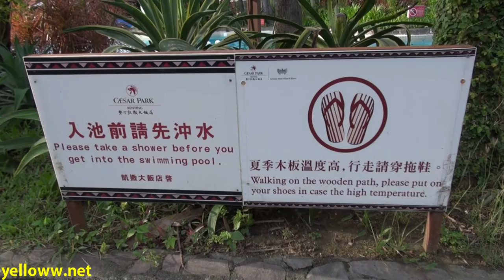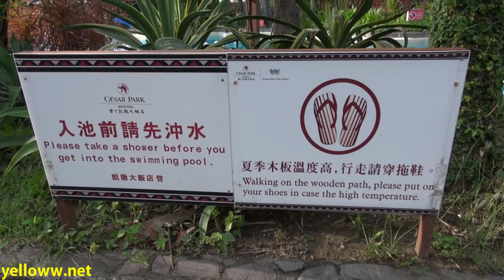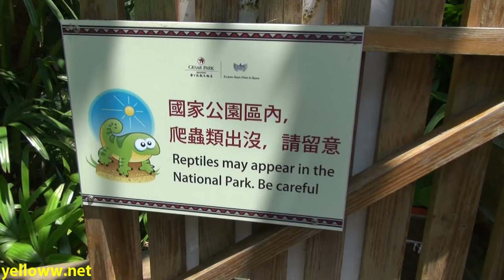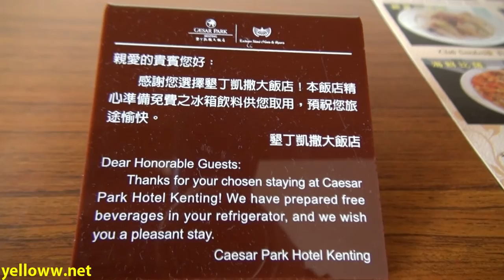Caesar Park Hotel Kenting Taiwan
This is a video review of the the Caesar Park Hotel Kenting Taiwan.  Caesar Park opened in 1984 as the first 5-star hotel in Taiwan, and is inspired by the island of Bali.  This review highlights the amenities of the hotel including the Ceasar Cove beach, swimming pool, recreation areas, and a standard 2 queen bed room.